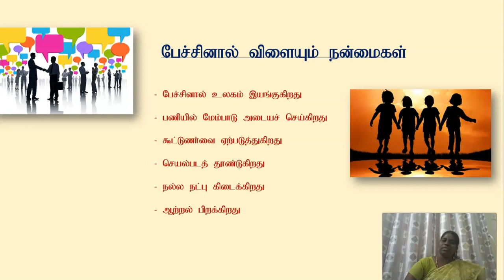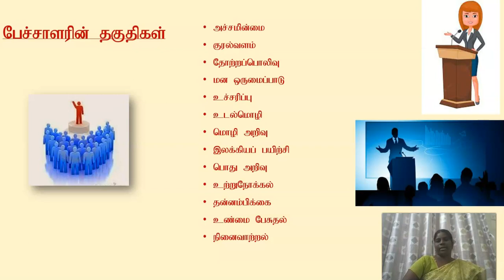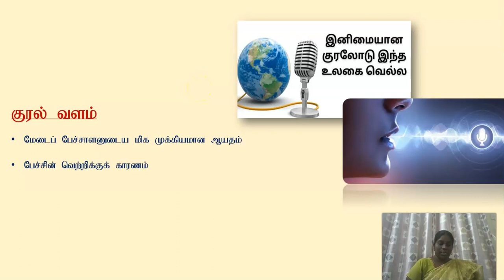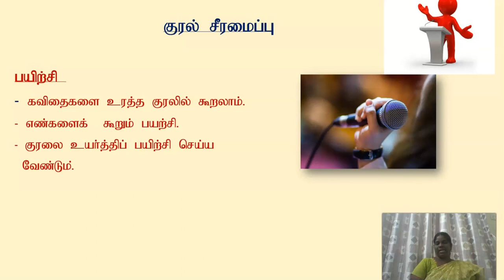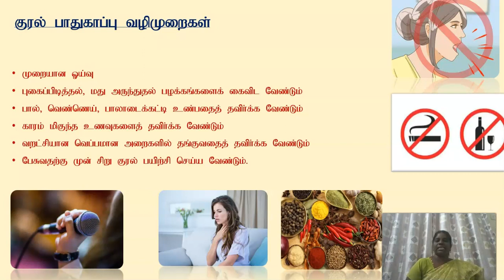DR S ANBURANI - Pechukalai